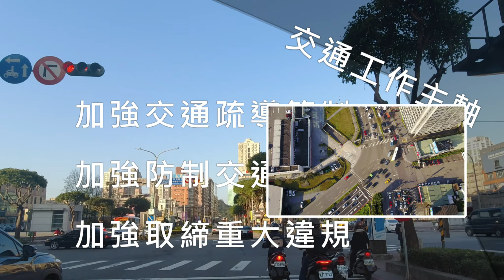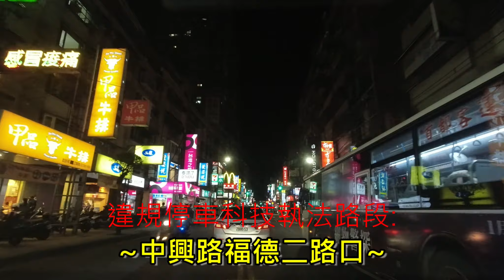2021 02 09交通宣導影片